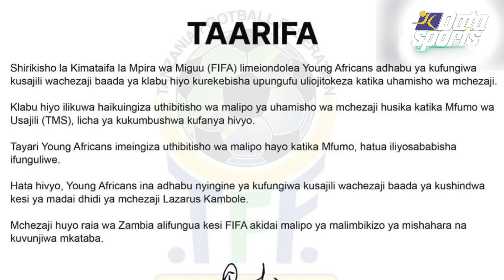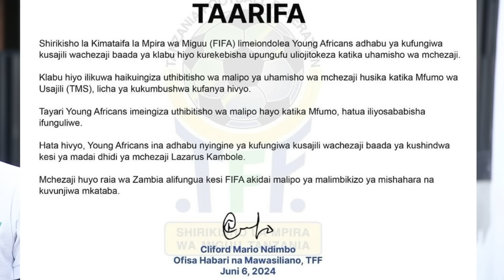EXCLUSIVE!! RASMI FIFA YAIFUNGULIA YANGA USAJILI!! KAMBOLE ATIA NGUMU TENA!!...